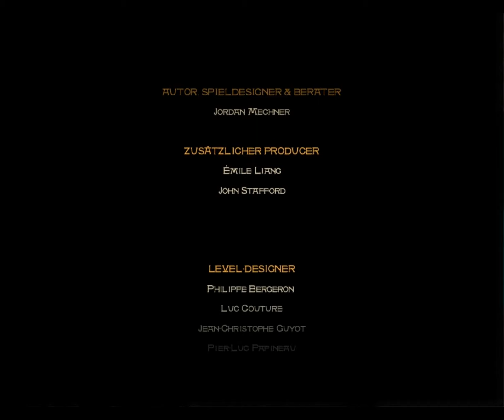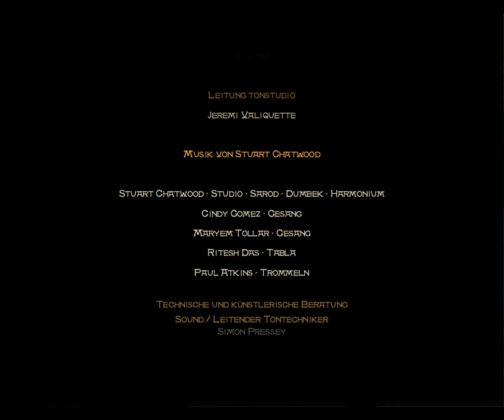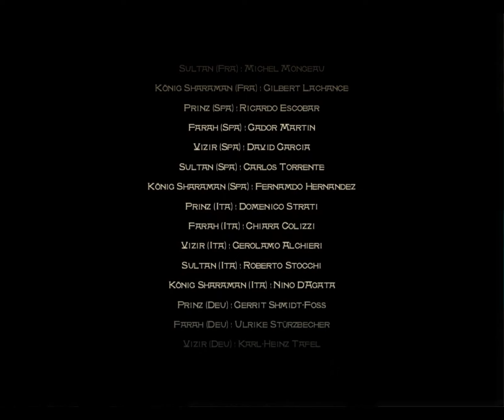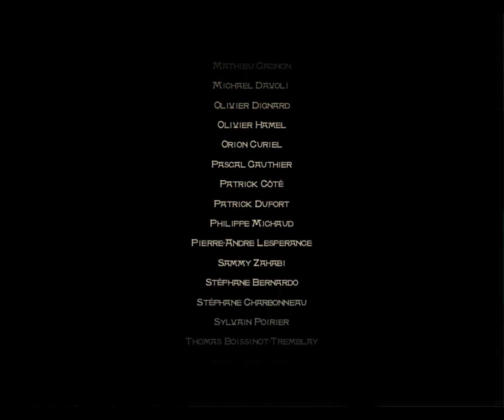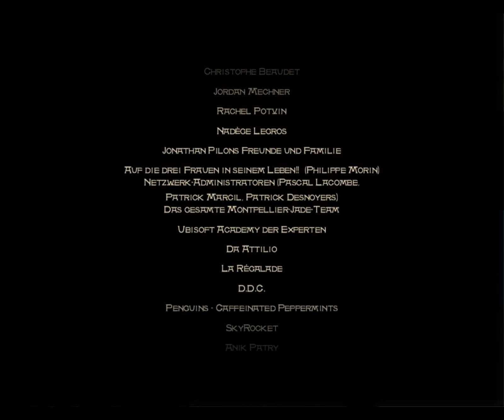Let´s Play Prince of Persia Sands of Time [HD+] #29 - Der Vazir ist Tod - Feldo